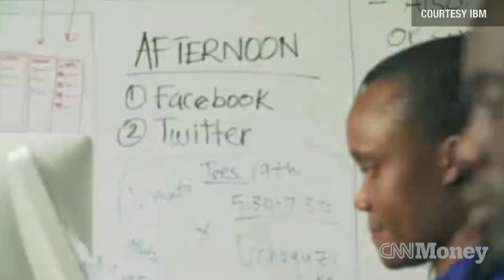IBM's Watson now tackling health care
The Jeopardy champ supercomputer is now being used to solve health care problems.